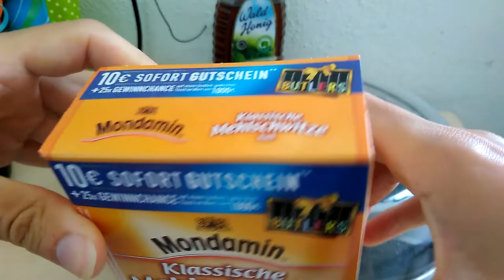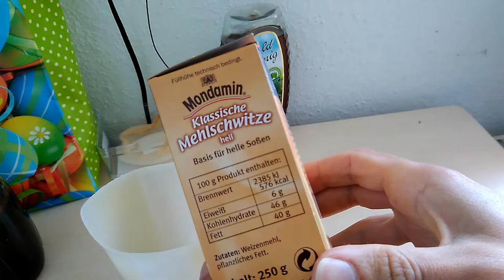Mein Kochvideo vom 23.07.2020 !!! 🐟😋